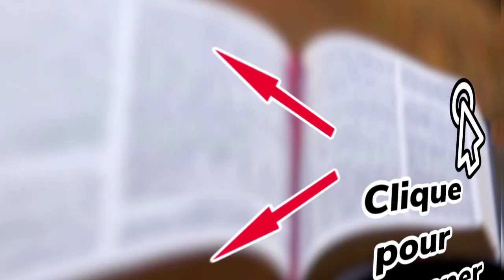témoignage chrétien - lakkoyke servante du seigneur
➡️ la chaine YouTube ( tout pour la gloire de Dieu ) et fière de présenter ce témoignage chrétien vie et lumière lakkoyke

➡️ avec la partisipation de tarzan tchene au chant monia montage video kenzp et djencky

➡️titre du témoignage chrétien je survit a un tir de fusil dans la tête

➡️ Nom de la Personne qui donne se témoignage chrétien évangélique Sophia

➡️ si vous vouler aidez tout pour la gloire de Dieu vous pouver faire un don

➡️N’hésitez pas à partager ce témoignage chrétien pour qu’un plus grand nombre le voit et que des cœur soit toucher 🙏🏼

je vous souhaite une bonne écoute de se témoignage vie et lumière

Verset du jour Marc 10:27 Jésus les regarda et dit: «Aux hommes cela est impossible, mais non à Dieu, car tout est possible à Dieu.»

👉🏼Autre vidéo de - temoignage chrétien

 • Le témoignage bou...  ​

👉🏼Témoignage chrétien vie et lumière

 • {kenzo vie et lum...  ​

👉🏼 témoignage chrétien évangélique

 • Incroyable! un pa...  ​

👉🏼 Témoignage chrétien évangéliste

 • Cette soirée où t...  ​

👉🏼 Témoignage chrétien gitan

 • Témoignage - "de ...  ​

🔷Nom Snapchat (tout pour la gloire de Dieu

Si vous avez le désir de témoigner ou de chanter un cantique n’hésitez pas à me contacter

cette chaîne YouTube est fait pour déposer des témoignages chrétiens et des cantiques

Tout pour la gloire de Dieu - cantique - témoignage - vie et lumière -

Vie et lumière 2021🕊

0:10  commencement témoignage lakkoyke
0:20 présentation tarzan
0:37 cantique monia la grâce
3:00​ moitie de cantique
4:41 reprise de tarzan
6:27 début du témoignage chrétien
8:00 milieu de témoignage chrétien
9:18 tarzan et tchene
10:40 prière de tchene
12:26 expérience tarzan
13:37 prière de tarzan
14:17 fin de cette video chrétienne